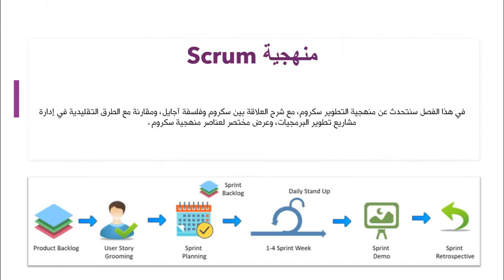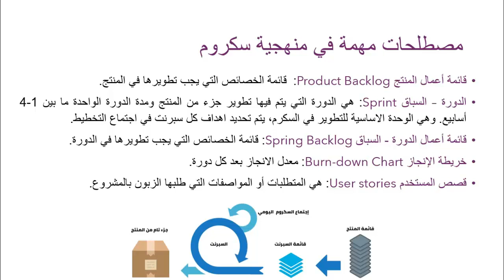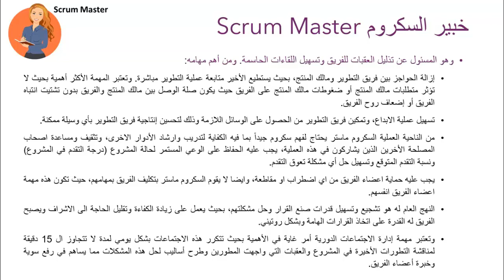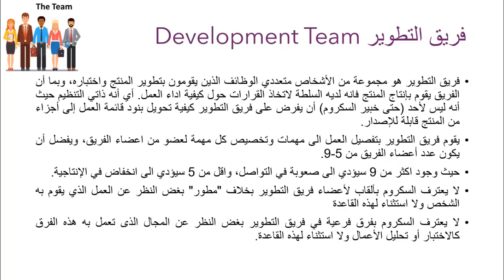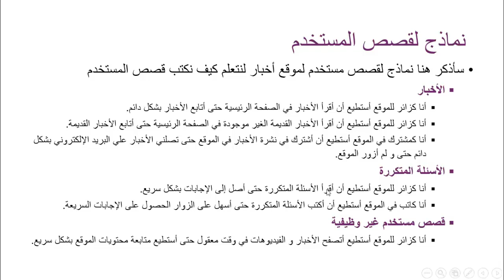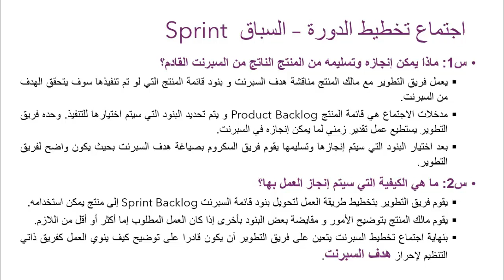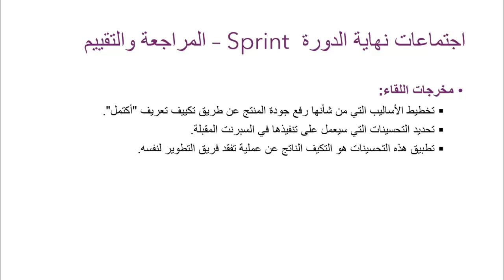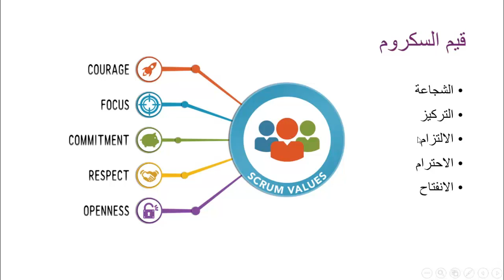ما هي منهجية Scrum؟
أُشتق مصطلح السكروم من لعبة الرجبي حيث هو التشكيل التي يبدأ بها لعب الفريقين بعد حدوث توقف نتيجة مخالفة بسيطة و يعمل الفريق كوحدة واحدة من أجل تحقيق هدف محدد مسبقاً.
من أشهر إطارات العمل التي تندرج تحت منهجية الأجايل لمساعدة الشركات على إدارة و تطوير المشاريع لما يتميز به من سهولة ولكثرة المجتمعات الداعمة له وأكثرها Scrum.org  والتي تأسست في عام 2009 كمنظمة عالمية، كرس Ken   Schwaber -  و هو مؤسس السكروم و أحد المهندسين ١٧ الذين تأسس الأجايل على يديهم- نفسه لتحسين إطار العمل و زيادة فعاليته.
منهجية سكروم متفرعة من المنهجية الرشيقة Agile وهي احد المنهجيات المستخدمة في إنشاء مشروع تقني وتستخدم في حالة عدم وضوح الفكرة من الزبون. كما نعلم بإن منهجية الشلال يسلم العمل للزبون بعد انتهاءه والزبون ليس له دخل بأي شي بالمشروع الا ان يسلم المتطلبات ويستلم العمل كاملا وهذا سبب رئيسي في فشل المشاريع التقنية وتسبب مشاكل بين الزبون والفريق التقني وكذلك فشل في عمل المشروع ولهذا اتت هذه المنهجية لحل هذه المشكلة.

 Scrum هي المنهجية الأكثر شيوعا لتطوير المنتجات، وخاصة تطوير البرمجيات. وهي تركز على الأشخاص بينما المنهجيات الأخرى التقليدية تركز على العمليات.
تتقدم المشاريع في سكروم عبر سلسلة من التكرارات تسمى sprints أو السباقات، كل سباق مدته عادة ما بين 2 - 4 أسابيع لنحصل على إصدار من النظام ويتقدم النظام على شكل إصدارات.
يضم فريق سكروم النموذجي ما بين خمسة إلى تسعة أشخاص، لكن يمكن أن تصل إلى المئات بسهولة، لا يتضمن الفريق أيًا من أدوار هندسة البرمجيات التقليدية مثل المبرمج أو المصمم أو المختبر أو المهندس المعماري. بحاجة لفريق متفاهم ليس متكامل وإنما متقاطع المهارات.

خبير السكروم Scrum Master
مالك المنتج Product Owner
فريق التطوير Development Team